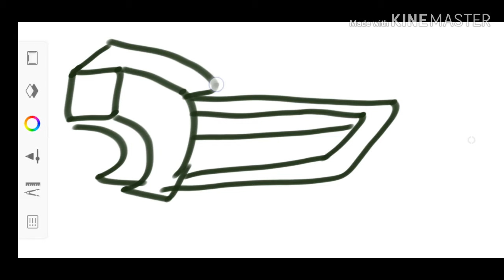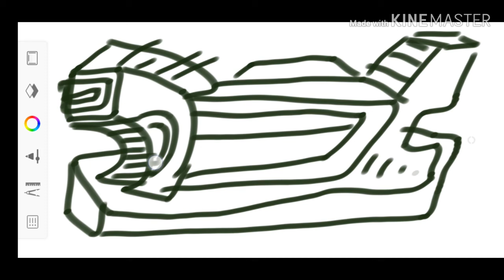Simple line arts, lion, motorcycle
Support me. Buy my T-shirts. Design and drawn by me.